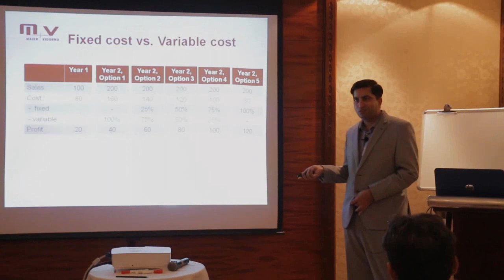Networking Meet 2018 - Goa | Learning Event for How to sell in India | Maier+Vidorno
Network to Sell 2018 was a great event!  This is the first M+V get-together with National Sales Managers in over 3 years and it reminded me how important these events are and that there is a big need for such a platform.  All these Managers are the top salesmen in their industries and they are proud of the products they are selling and the niche markets they are carving out.

Maier+Vidorno’s SalesNetworkingMeet2020 on March 6th, 2020 offers a great peer networking opportunity. Please explore the details below and register.

*Exclusively for National Heads, CEO's, MD's, CXOs & Sales managers of companies selling foreign products in India.